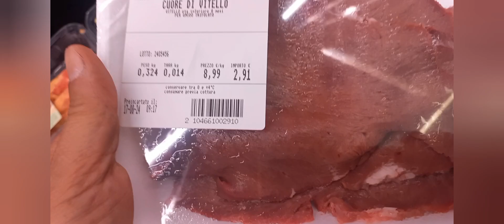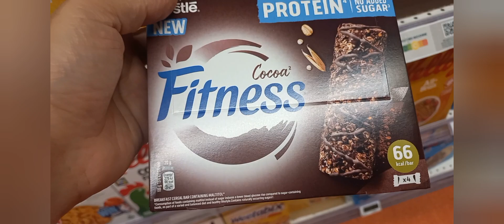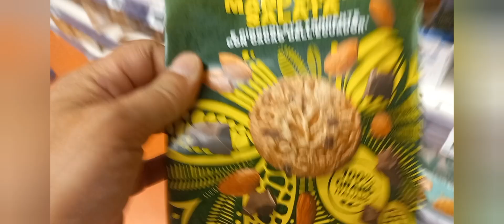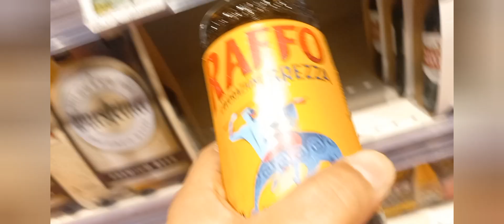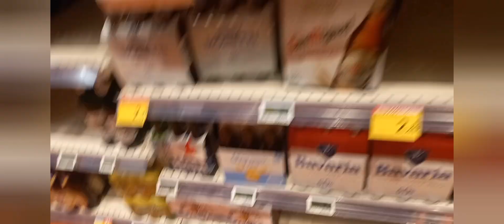tour al supermarket ADORO FARE LA SPESA